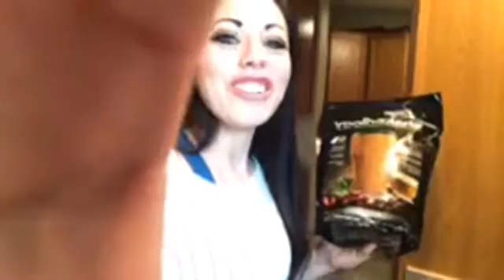My healthy super fast go to meal or snack